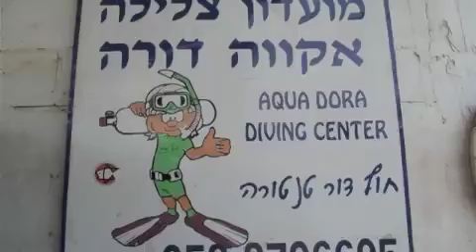small_1.m4v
Diving in dor